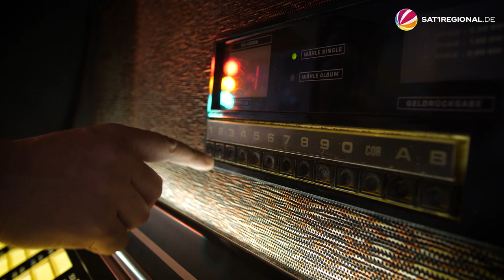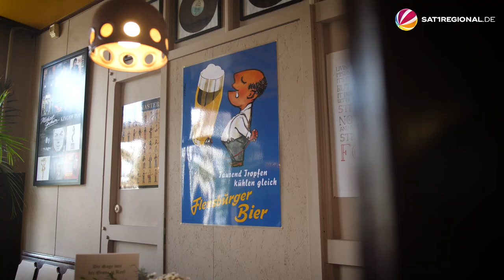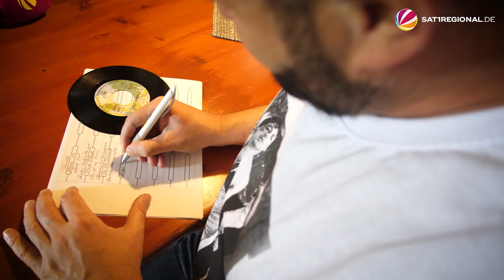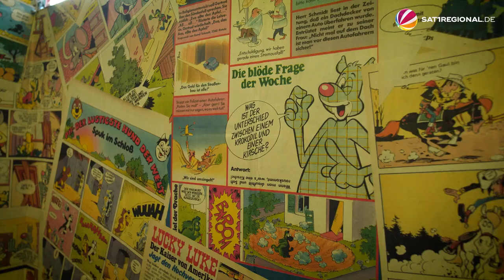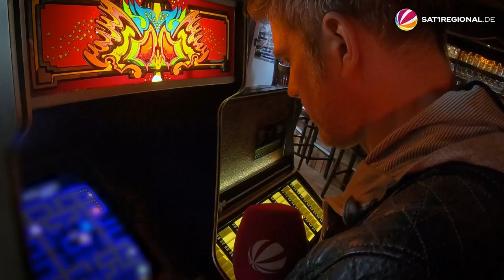Retro-Kneipe eröffnet | Musikbox, Pac Man und Kotzbecken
Eine Zeitreise in die Blütezeit der Kneipenkultur.
In der Flensburger Bar "De Gröne Keel" ist alles genau wie in den 70er und 80er-Jahren. Aschenbecher auf Tischen und Tresen, Arcade-Automaten in den Ecken und sogar eine Musikbox mit Vinyl-Singles steht an der Wand. Zum ersten Mal öffnet die Kneipe am Vatertag. Vorab durfte sich Mobile Reporter Kevin Laske das mit Schallplatten, Werbe- und Filmplakaten dekorierte Lokal anschauen.